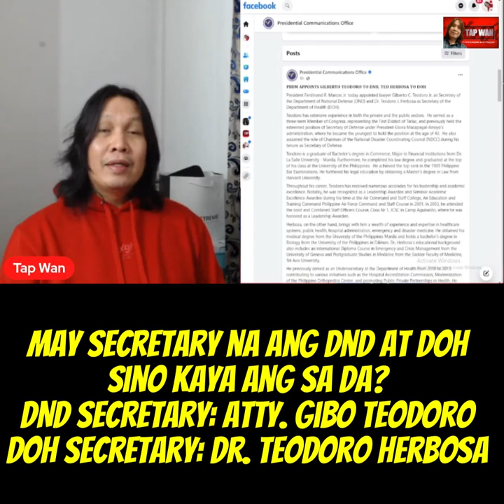Atty. Gibo Teodoro at Dr. Teodoro Herbosa, tinalaga ni PBBM bilang secretary ng DND at DOH